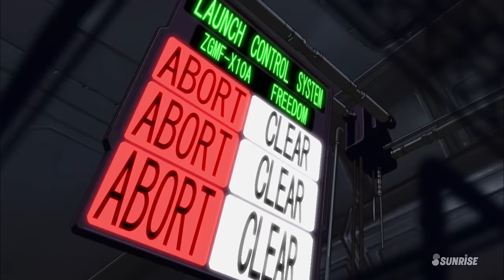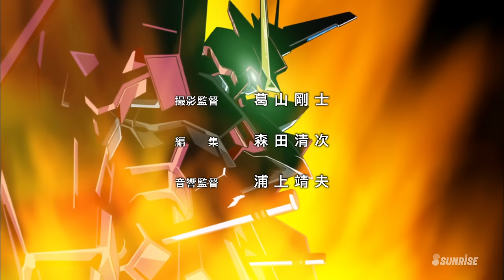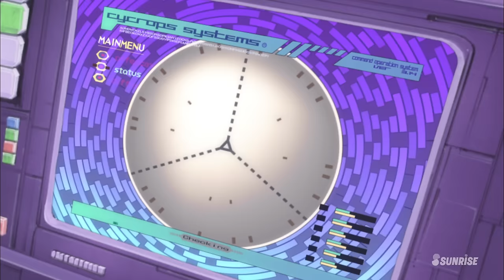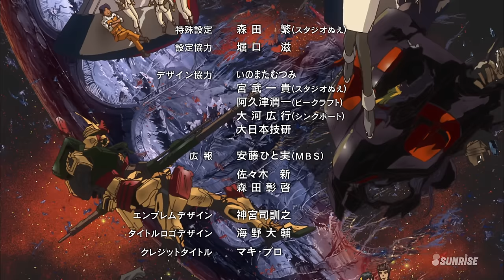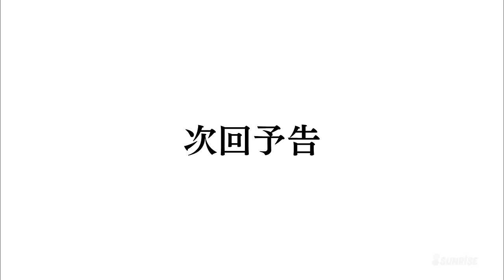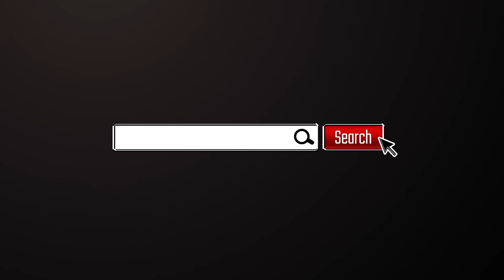MOBILE SUIT GUNDAM SEED HD REMASTER - #32: Seen and Unseen（EN,HK,TW,CN,KR,FR,VN sub）